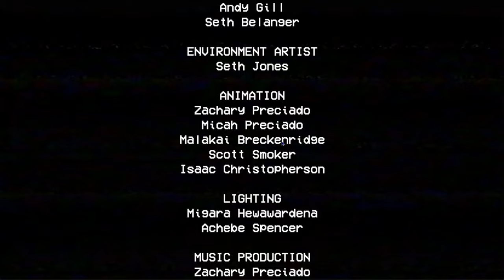Poppy Playtime | Huggy Wuggy ist gefallen und eine schnelle Runde ( chapter 1 Finale )😅😱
Chapter 1 ist nun Fertig. Letzte verfolgungsjagt und auch das letzte Adrenalin Kick, aber am ende
habe ich wieder erschrocken. Schaut euch das Video mal an um selbst zu Überzeugen und vergiss nicht noch ein Abo und Like dazulassen. Viel Spass am Video.